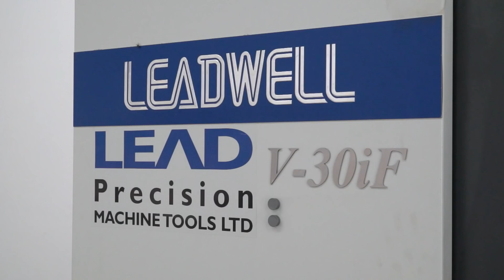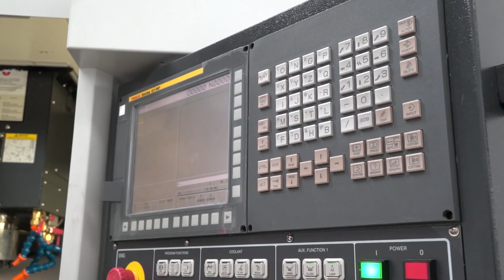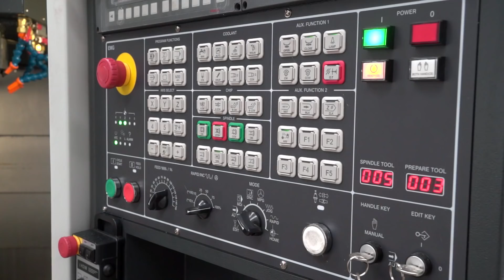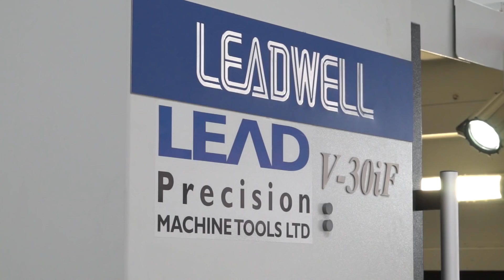Nerc Engineering opened its doors for business just 6 weeks ago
32 year old Konrad and his partner started their new company just 6 weeks ago. MTDCNC were the first to be invited to site to hear his story. Why did this young man take this big gamble? what are his aspirations and how did he secure those first 3 customers.